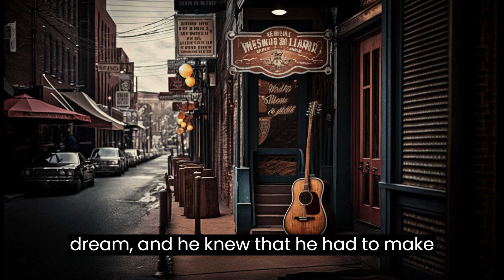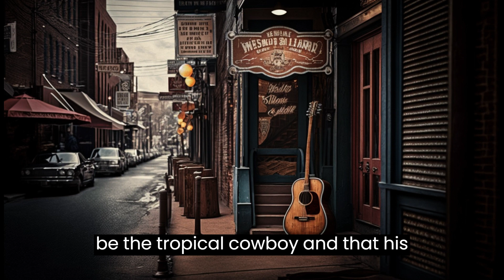Chapter 5 Nashville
Dive into the thrilling world of the Tropical Cowboy, an AI-generated story set in North Queensland. Follow the adventures of a unique cowboy navigating challenges with wit, courage, and a touch of the wild Australian spirit. This captivating tale brings a fresh twist to the cowboy genre, blending technology and tradition in a way you've never seen before!